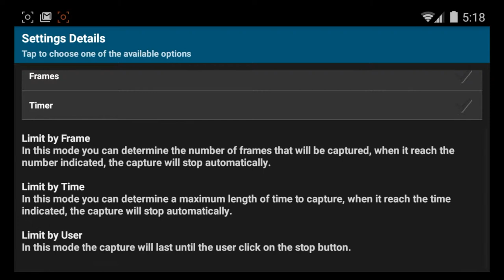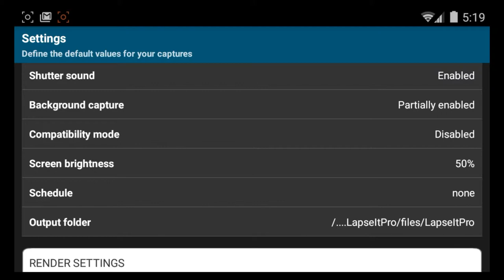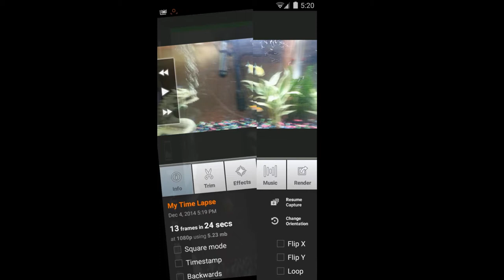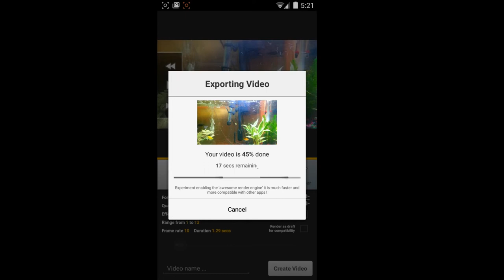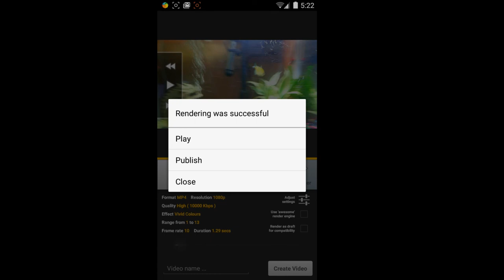Lapse It Pro Time Lapse App Review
Find Us On Fanatixinc.com

@FanatixInc on twitter

Fanatix Inc Schedule

Meet Our Friends

Mobiletechheat.com